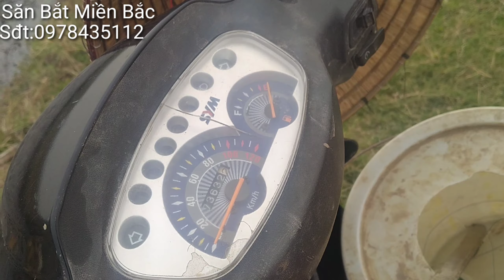Câu lươn sông sau những ngày cách lý dài ngày tại gia đình cực phê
Câu lươn sông sau những ngày cách lý dài ngày tại gia đình cực phê _  Cả nhà xem nhớ ấn like👍 và chia sẻ dưới video👇 ủng hộ kênh nhé.
link kênh YouTube đăng ký miễn phí
Zalo
kênh youtubi
Lộc Nguyễn Vlog